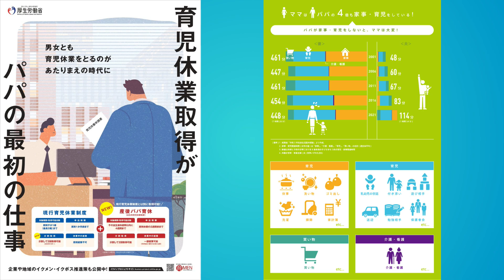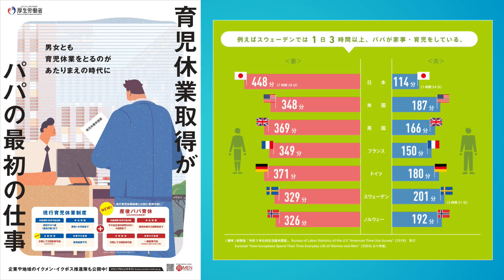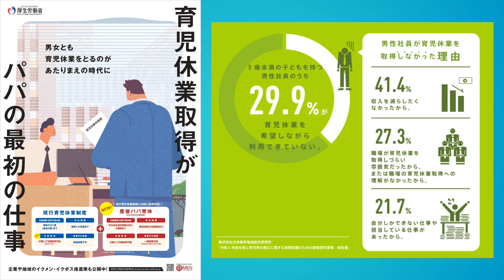【パパ育休】男の新生児育児参加頑張ります【育児休業】第2子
第2子誕生を機に育児休業を取得します。
男性の育休取得の必要性が叫ばれていますが、
職場への迷惑を考えてしまうと二の足を踏んでしまいがちですが、
今回は思い切って長めの期間を取得することとしました。

2人目ではありますが、だいぶ期間が空いていますので
色々と忘れていることも多いかと思います。
新米パパ、頑張っていこうと思います。

育児の情報を共有しつつ夫婦で協力しながら頑張りたいと思います。

今後は育児に関する動画もあげるかもしれません。